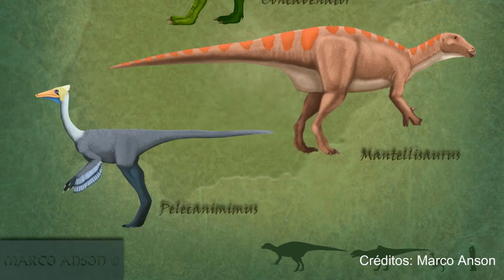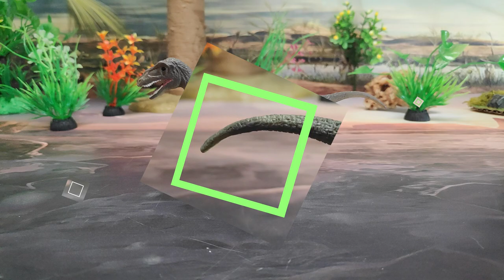REVIEW CONCAVENATOR DINOSAURIOS!!! \\ COLLECTA 2011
Revisión en español de la figura del Concavenator corcovatus realizada por Collecta para el año 2011, tiene una base muy chula que simula un terreno pantanoso.

Introducción: 0:00
Medidas: 2:12
Información: 2:32
Review: 3:59
Recomendación: 6:23
Comparativa: 8:25
Saludos: 11:04
Outro: 11:33